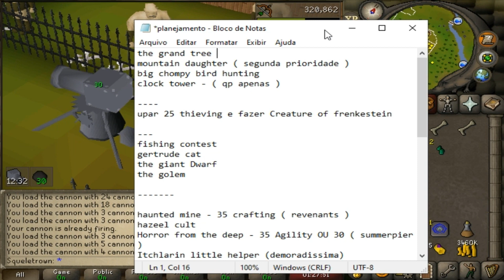O char está quase no jeito para ser introduzido ao PVP - Saga Pure ep 6